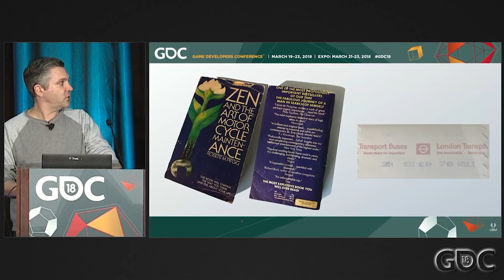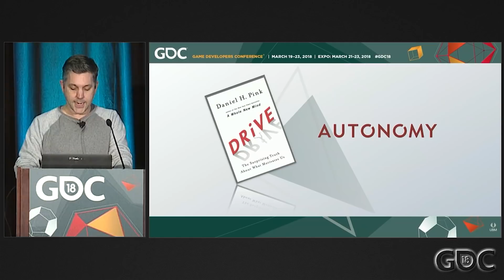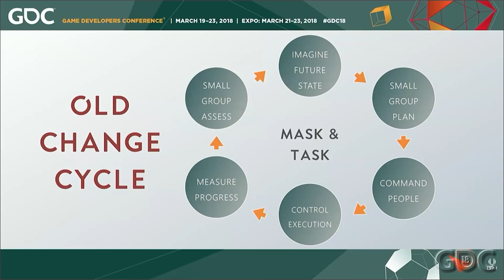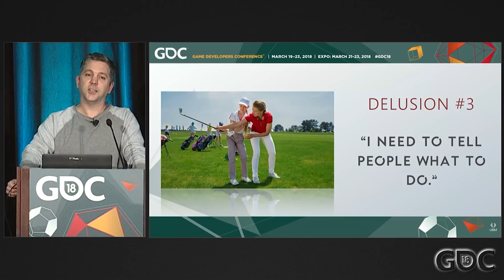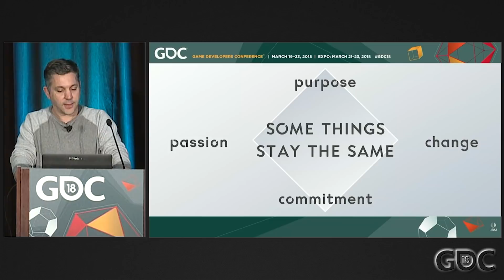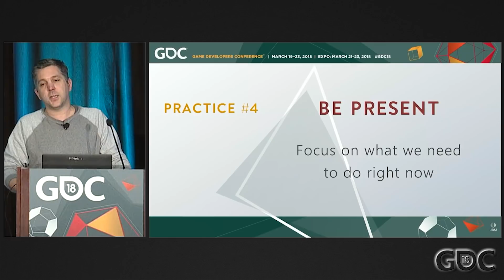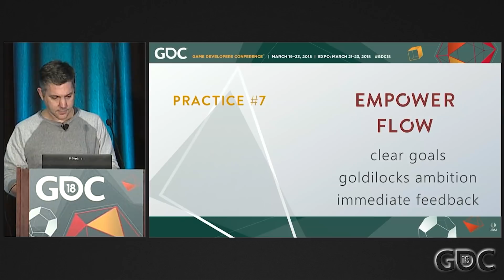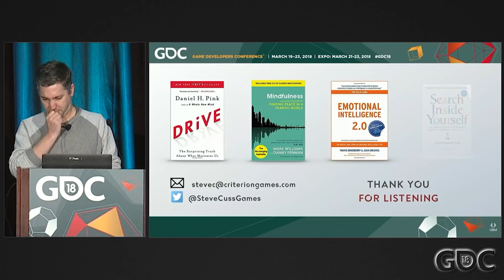Give Up Control: Zen and the Art of Leadership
In this 2018 GDC talk, Criterion Games' Steve Cuss discusses the company's changing philosophy toward studio leadership, and explains how producers can learn to better support their organizations.